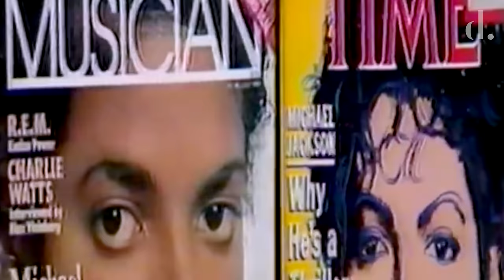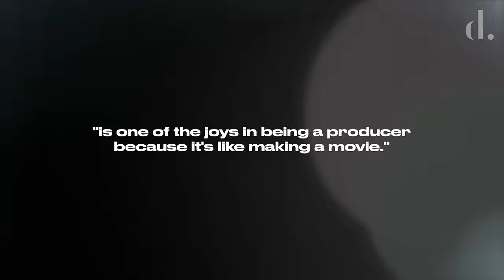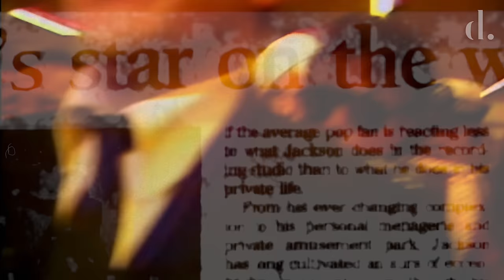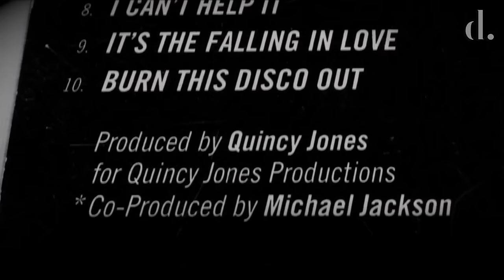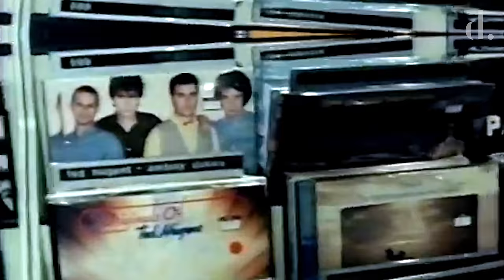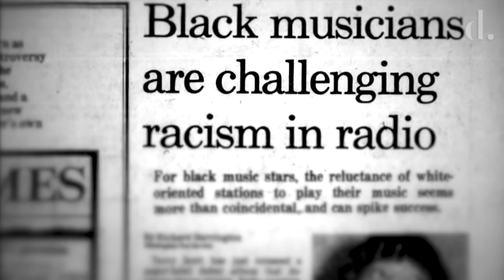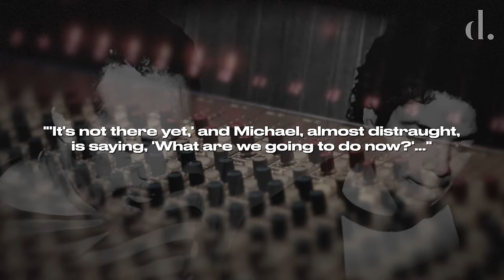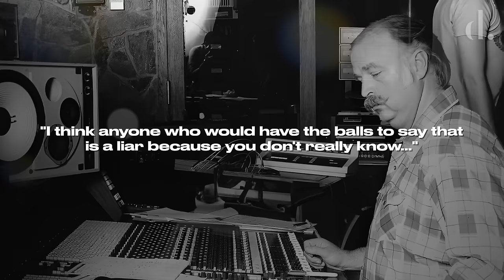Inside Michael Jackson's Rocky & Revengeful Recording of 'Thriller'! | the detail.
Welcome to ‘Thriller Forever’, a video series chronicling every detail in the construction, release and lasting impact of Michael Jackson’s musical juggernaut. From the good, the incredible, the bad and downright ugly.

Over the next 6 weeks we will cover every aspect of the legendary album. In this video, we investigate the recording of 'Thriller' which was inspired by the bitter disappointment Michael Jackson felt from the critical response to 'Off The Wall', and his rocky road to create the world's greatest selling record of all time.

0:00 - Intro
0:41 - Thriller Mania
2:07 - Collection of Hits
2:41 - Life Imitates Art
4:08 - 'Thriller Forever'
4:29 - Veteran of Showbiz
5:23 - 'Off The Wall' Disappointing Results
6:44 - The Perfect Pop Album
7:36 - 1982 Bleakest Year For Pop
8:14 - Save Recorded Music
9:24 - In The Studio with Michael
10:32 - Creative Tensions Build
12:08 - Mission Complete?
13:32 - Shooting the Album Art